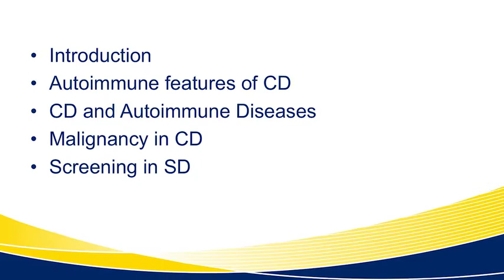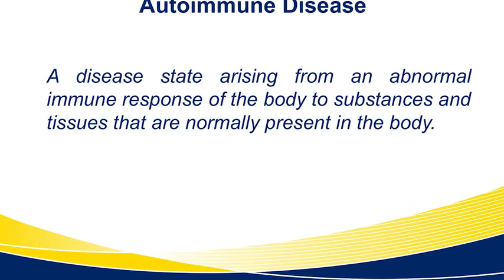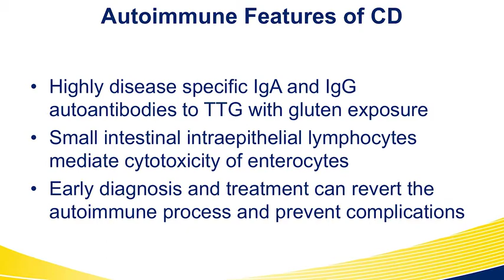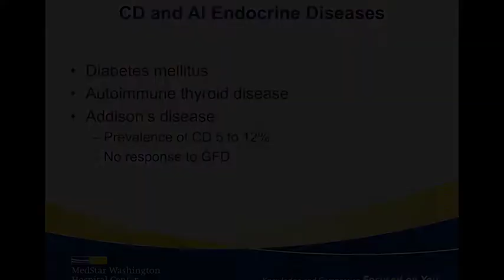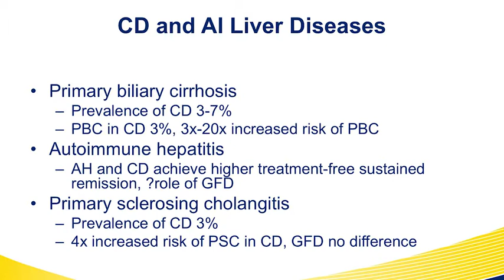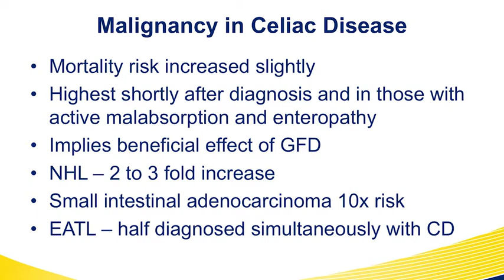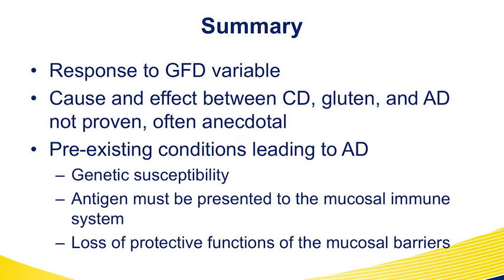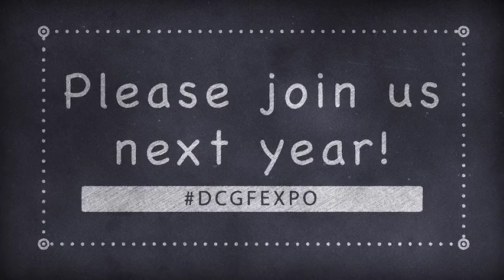Gluten and the Autoimmune Connection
-Presented by Dr. David Shocket, Section Director of Gastroenterology at MedStar Washington Hospital Center

Celiac disease is linked to more than 300 symptoms and every system of the body. Dozens of other autoimmune diseases have clear connections to celiac. This seminar looks at the various linked conditions and offers suggestions for screening and management of multiple conditions.